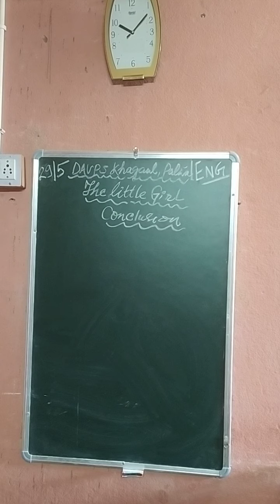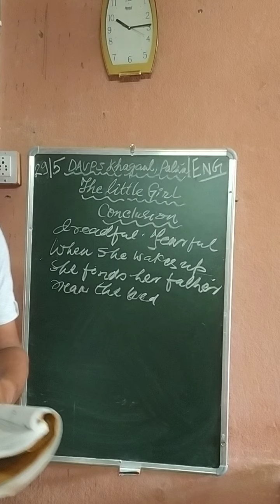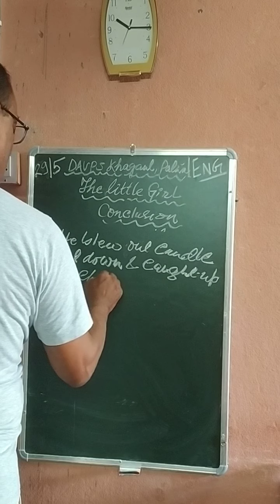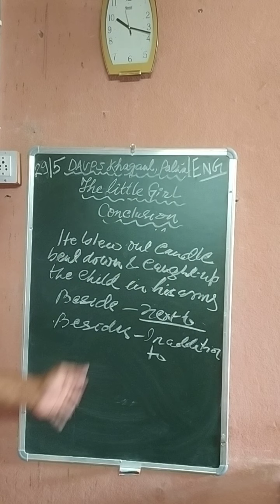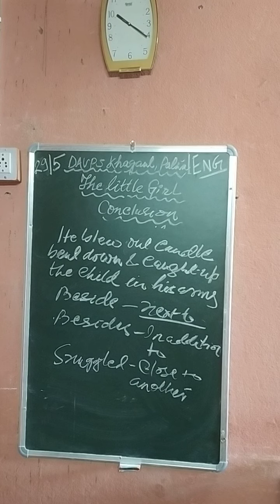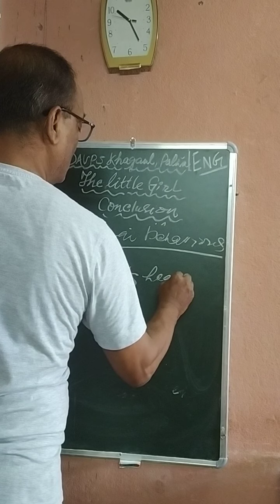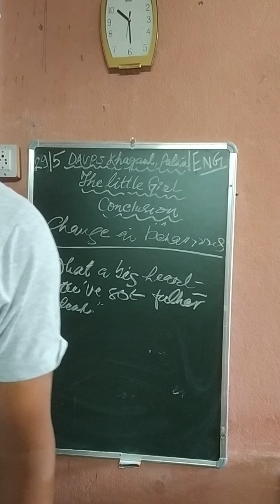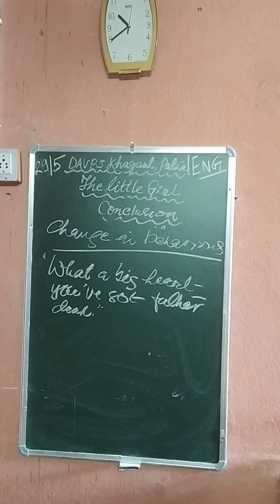9th English.The little girl. Conclusion